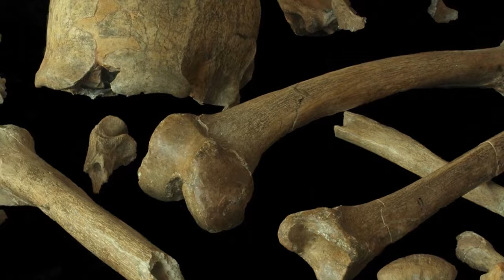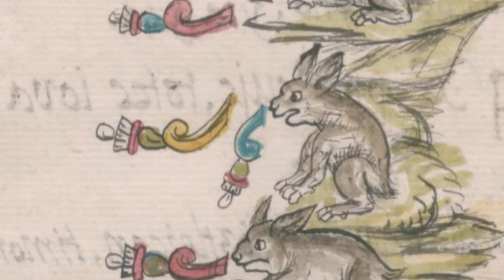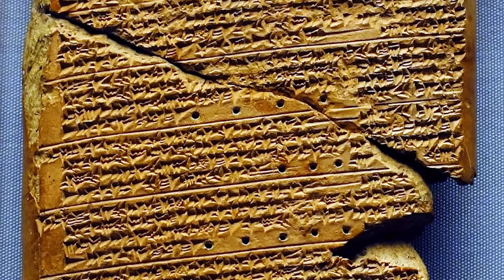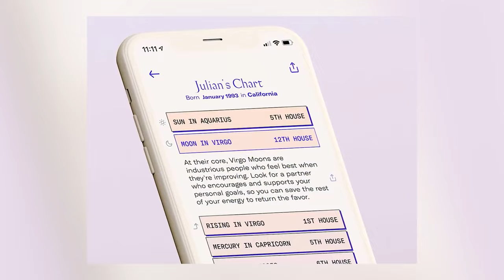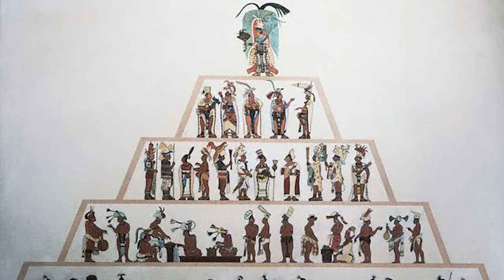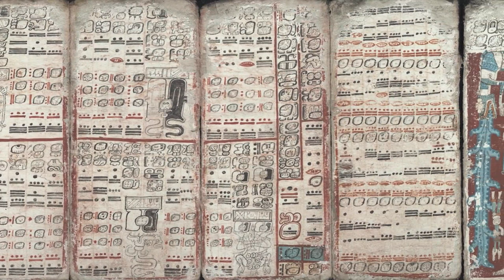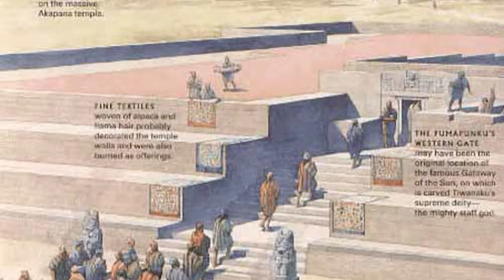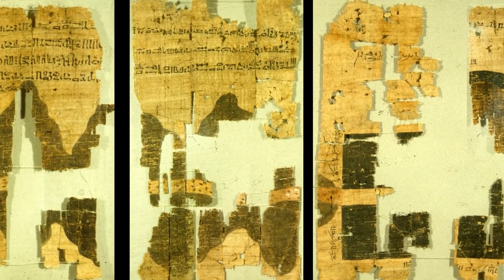Top 10 Ancient Civilizations Lost to Time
From North Carolina's Roanoke Island to Nordic Vikings, there have been MANY civilizations throughout history that have mysteriously VANISHED! Where did The Inca go? What happened to The Rapa Nui? Join us today on Bumblebee as we count down our Top 10 Ancient Civilizations Lost to Time!

Editors:
🍯Daniella Suarez